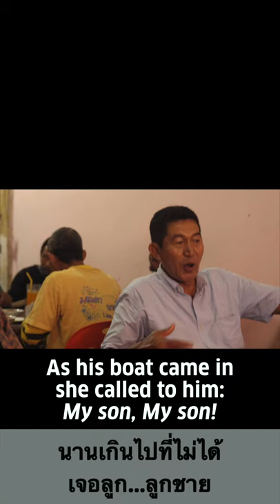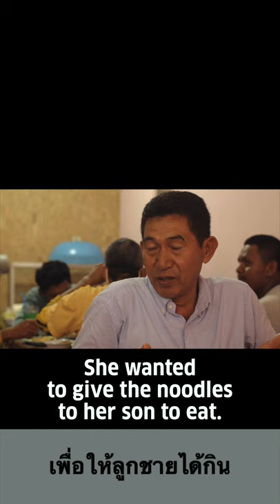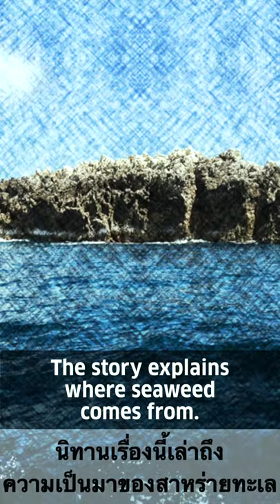The Legend of Laopi Island / Sai Buri, Thailand / เกาะเญอลาปี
There’s a tale of a boy on the coast near Sai Buri. His name was Laopi…

Thanks to Mr. Mauseng Waesama, an amazing storyteller, plus his friends in Sai Buri. And as always a big thanks to Farny N. Kortornilo for the interview and translation + Goethe-Institut Thailand for supporting our work.

นี่คือเรื่องเล่าของเล่าปี่ เด็กผู้ชายคนหนึ่งที่อาศัยอยู่ที่ชายฝั่งใกล้สายบุรี.
ขอขอบคุณ คุณมะอูเซ็ง แวสามะ ผู้เล่าเรื่องที่น่าทึ่ง และเพื่อนๆ
ขอบคุณฟาร์นี่ที่สัมภาษณ์และแปลเรื่องเล่าให้